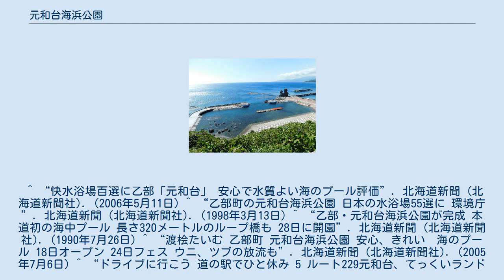元和台海浜公園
「海のプール」 元和台海浜公園（げんなだいかいひんこうえん）は、北海道爾志郡乙部町にある北海道屈指の海水浴場。
 環境省による快水浴場百選のほか、日本の水浴場55選、日本の水浴場88選に選ばれている。
毎年7月中旬から8月下旬に開設される。
 1990年（平成2年）7月28日開設。
 海岸を突堤により囲まれ、通称「海のプール」と呼ばれており、外海が多少荒れていても遊泳することができ、近隣の海水浴場が遊泳禁止となっても、遊泳可能な場合が多い。
 正面の開口部と南西側の潮通しにより、常時海水が循環している。
 環境省の海水浴場水質調査でも、常時最高水質の「AA」を保っており、水中の透明度が高い。
更に、シャワーや更衣室を備えるなど、アメニティ面も整備されていることから、利用者からも高い評価を得ている。
 7月下旬と8月14日にはイベントを実施している。
開設期間中の週末は、「ウニ・ツブ・ホタテ」を放流し、子供を対象とした手づかみ体験を実施し、当公園の名物イベントとなっている。
 後背地にはレストラン（北緯42度岬）・駐車場（500台収容）・道の駅ルート229元和台がある。
 ^ “快水浴場百選に乙部「元和台」 安心で水質よい海のプール評価”. 北海道新聞 (北海道新聞社). (2006年5月11日) ^ “乙部町の元和台海浜公園 日本の水浴場55選に 環境庁”. 北海道新聞 (北海道新聞社). (1998年3月13日) ^ “乙部・元和台海浜公園が完成 本道初の海中プール 長さ320メートルのループ橋も 28日に開園”. 北海道新聞 (北海道新聞社). (1990年7月26日) ^ “渡桧たいむ 乙部町 元和台海浜公園 安心、きれい　海のプール 18日オープン 24日フェス ウニ、ツブの放流も”. 北海道新聞 (北海道新聞社). (2005年7月6日) ^ “ドライブに行こう 道の駅でひと休み 5 ルート229元和台、てっくいランド大成”. 北海道新聞 (北海道新聞社). (2003年8月19日)